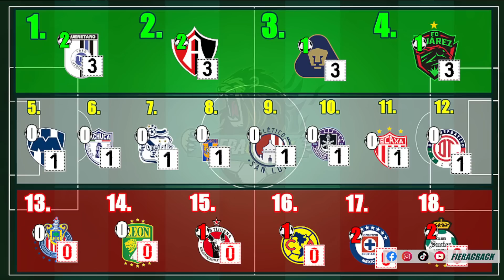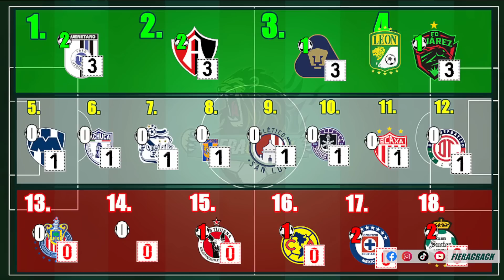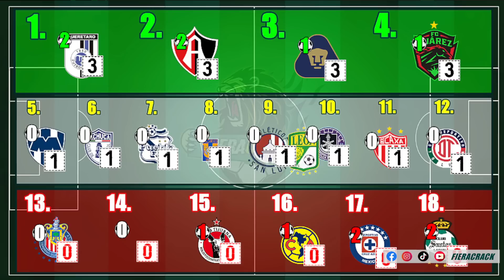✅🔥 TABLA de POSICIONES y RESULTADOS Jornada 1 Liga Mx APERTURA 2023 TABLA GENERAL FECHA Jornada 2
TABLA GENERAL Y RESULTADOS JORNADA 1  LIGA MX 2023 apertura . tabla de posiciones y fechas de los proximos partidos de la jornada 2. analisis
jornada1 cracks apertura2023 tabla general - tabla de posiciones al momento estos son los clasificados.